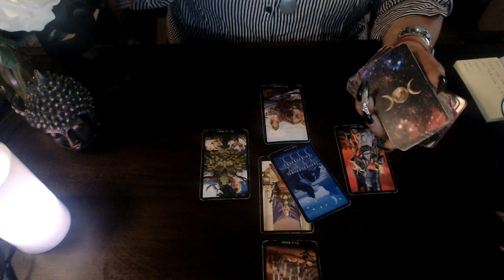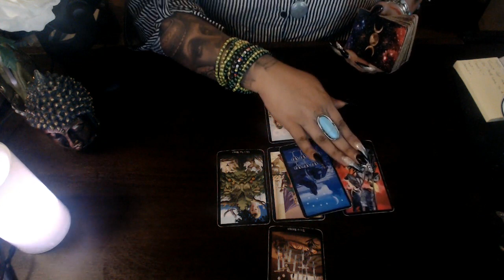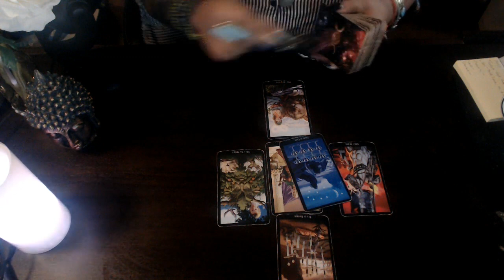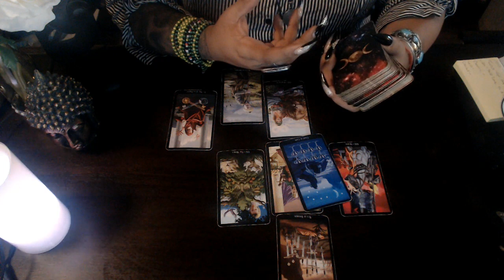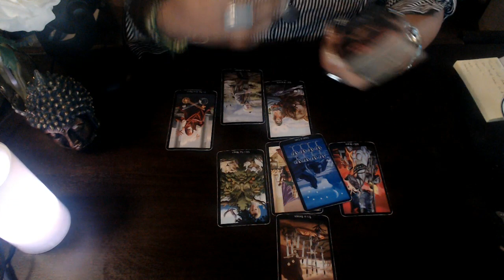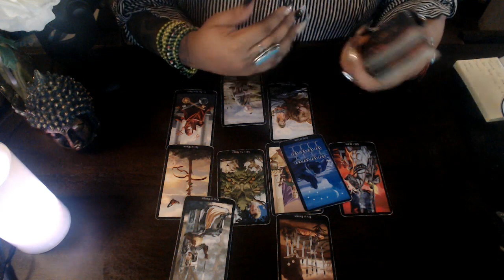TAURUS LOVE JUNE 2020 "DON'T RESIST THIS CHANGE"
3 Card Reading
30 Min Reading
1 Hr Reading